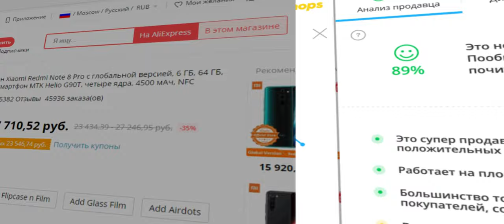Аккумулятор Batmax NP-F550. Чё за батарейка!)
Литий-ионная аккумуляторная батарея Batmax NP-F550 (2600 мАч).
Особенности:
1. Литий-ионные аккумуляторы премиум класса.
2. Высокая плотность энергии, долгий срок службы, без памяти.
3. Дополнительная мощность, больше снимков для ваших камер.
4. Емкость - 2600 мАч.
5. Вольт - 7,2В.

0:00 Введение. Чё, где и как.
1:42 Реклама
1:57 Распаковка и демонстрация
4:30 Демонстрация и проверка на ЗУ Batmax
5:56 Демонстрация на камере Nikon Z30 и ЗУ Ulanzi NP-F01
8:06 Заключение